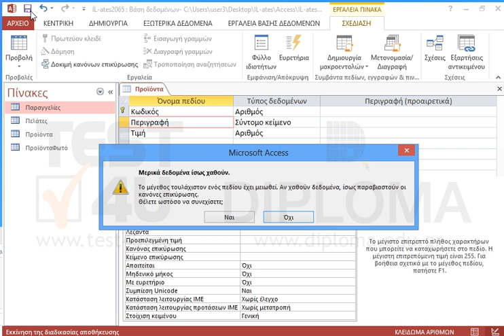Στον ήδη ανοιχτό πίνακα αλλάξτε το μέγεθος του πεδίου Περιγραφή σε 20 χαρακτήρες. Αποθηκεύστε...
Στον ήδη ανοιχτό πίνακα αλλάξτε το μέγεθος του πεδίου Περιγραφή σε 20 χαρακτήρες. Αποθηκεύστε και κλείστε τον πίνακα.

77-424 Microsoft Office Specialist Access Core 2013 - Ελληνική έκδοση